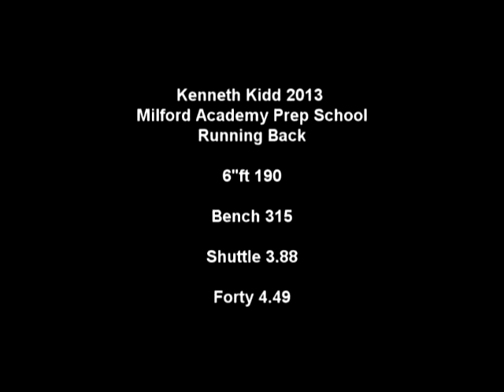Kenneth Kidd Workout Tape